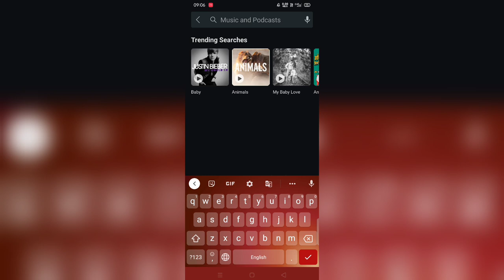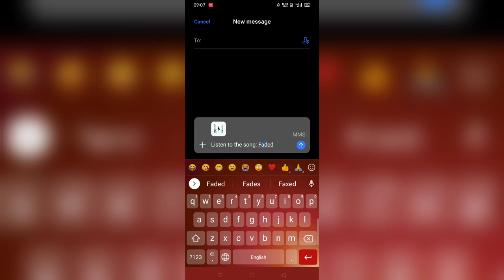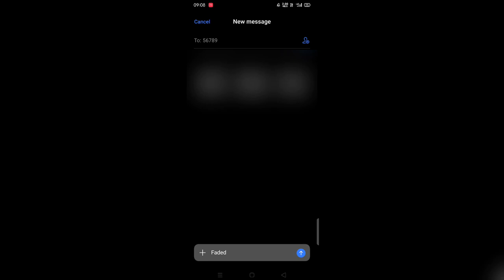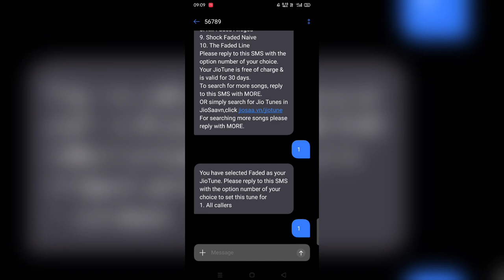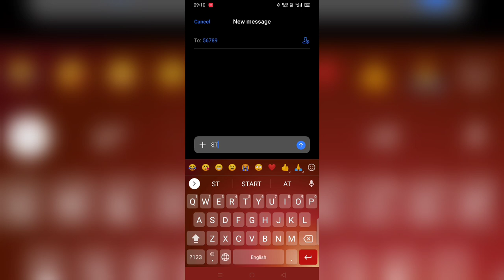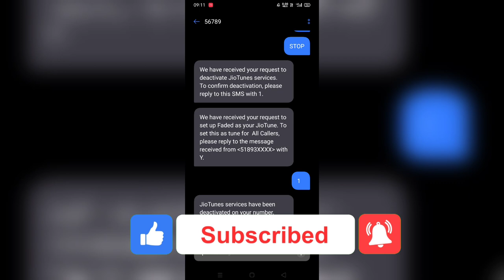Wynk Music Se Jio Tune Kaise Set Kare | How To Set Jio Caller Tune From Wynk Music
How to set jio caller tune from My Jio App?

1. Wynk music se jio caller tune kaise lagaye
2. How to set jio caller tune from wynk music
3. Wynk music se caller tune kaise lagaye
4. How to set caller tune from wynk music